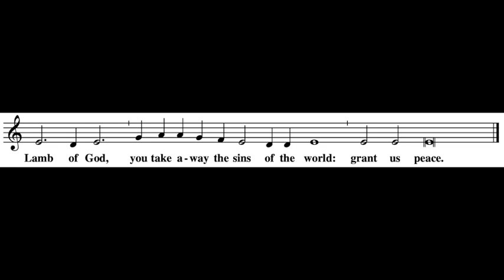Agnus Dei - Mass of Saint Therese of the Child Jesus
Mass Ordinary Setting by Royce Nickel. We will use this Mass Setting during Ordinary Time.